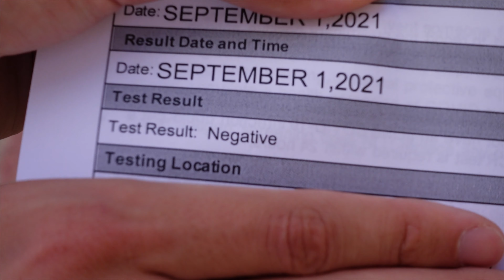TRAVELLING TO VENICE DURING COVID-19 | Italy Vlog 1